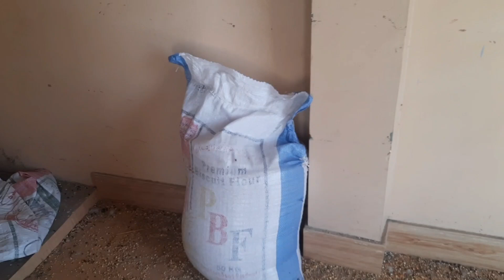Three Idiots relax kr rhy ❤️😍|| محیب سردار pets vlogs 😍|| شہر میں دیہات Shehr Main Diahat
Asslamualaikum friends !
I am here for you with all of my passion .My goal is to build a community that love pets and want to see content regarding pets . I will be sharing pets vlogs and All information in accordance with birds and animals that you will love to watch .I hope we will be like a family and i will consider you as my partners .This is just a start i want you guys to get engaged with our family and share my chanel to make it vast .This will give me more energy to work hard to give my best as it should be .So its a request for All of you to subscribe to my chanel and share with your friends and family .❤️ Thats it ! Have a nice day ☺️